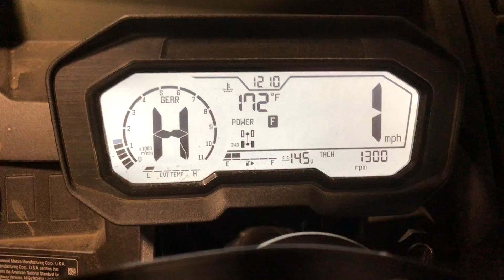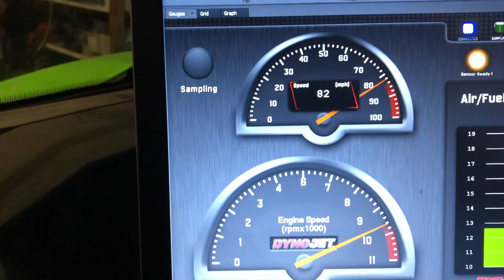VFJ’s 10,000 rpm, 86 mph, KRX 1000 on the DYNO.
Don’t underestimate the KRX.

Even after not changing the oil or filter EVER!  Factory 2500 mile  2 year old kawy oil.
She ain’t scared to bang out 10,000 rpm.  Been doing it for almost a year now.  This Things rock solid.

Also a Testament to one of the very first KRX units made. Chassis #40

VFJ L2R 10k Tune
VFJ Full system adjustable exhaust
VFJ billet 4 inch intake
VFJ Stage 3 ULTRA light primary clutch, weights, springs, and secondary.
Jet ski Coil on plug
Brisk #10 spark plugs plugs

More tip mass in the flyweight arms and it’ll be at 90mph easy.

I’ll get a draggy vid on the ground too.  It’ll do every bit of 85-90 even on 35s.  Just for the guys who will say “but it’s on a Dyno”.